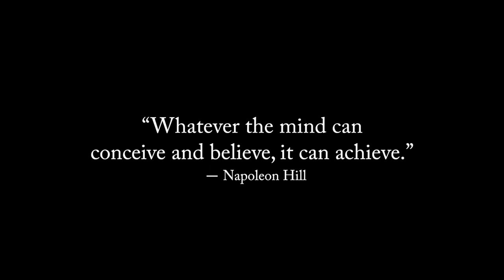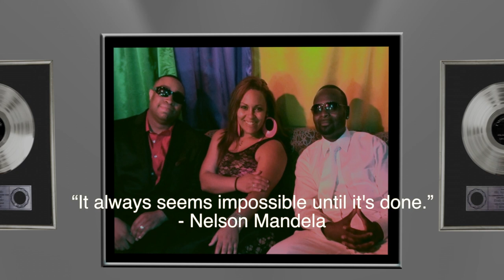I Won't Break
By Zo, featuring Allie Santos & Gallo
Harmonies by Lisa Lo
Guitar Solo by William Cassidy
Produced by Gallo, Left Lane Music
Mixed & Mastered by Cartoons Muzik
Choreographed by Mark Figuroa,
Dancers: KiNETiK-X
Video by Erin Monie & Raul Gomez, Steelwire Productions, LLC

Special thanks to our "House DJ", Chris Horsefield and last but NEVER least to the Luna Rossa Restaurant in Gilbert, PA, their amazing staff & patrons for providing us a venue to put on such a production...